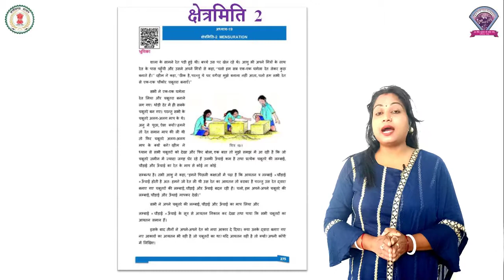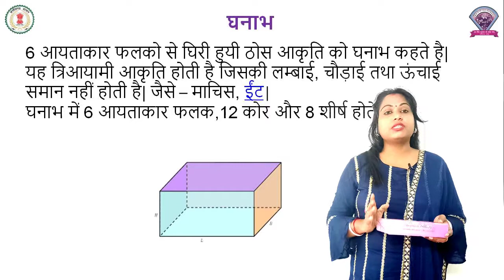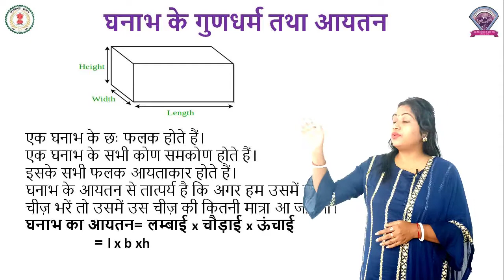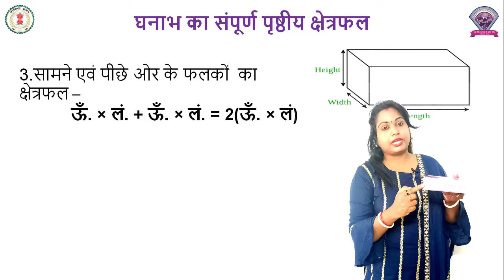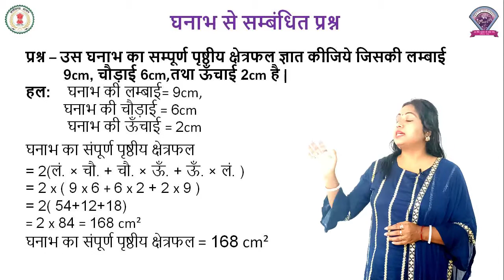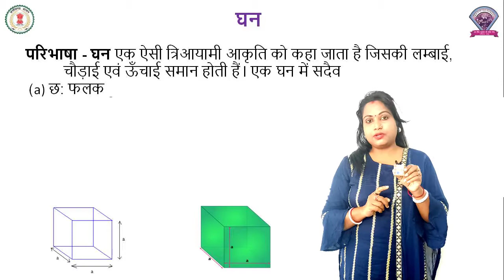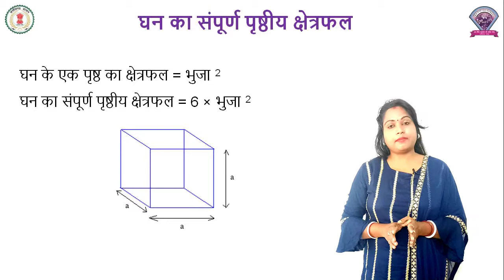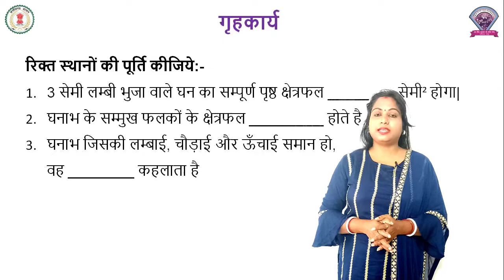कक्षा 8 गणित पाठ 19 - क्षेत्रमिति 2 - रीता मंडल